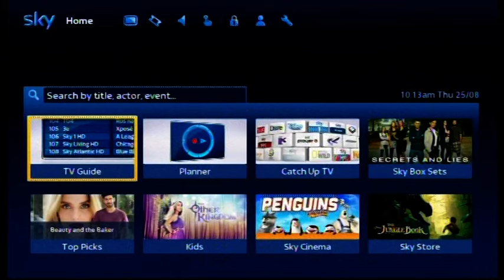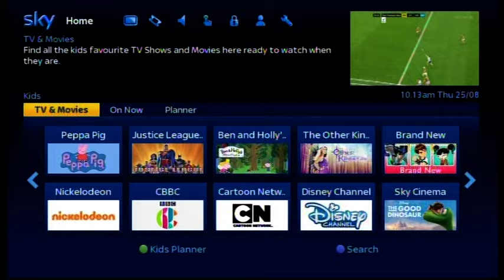2016 All Ireland Hurling Semi Final Replay Kilkenny v Waterford Part 1